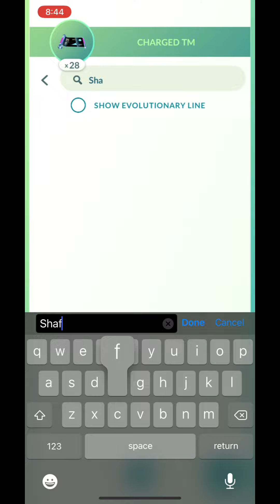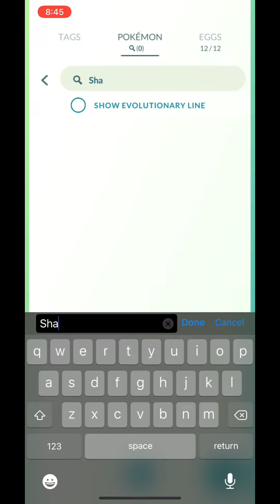This Time to forgot frustration attack